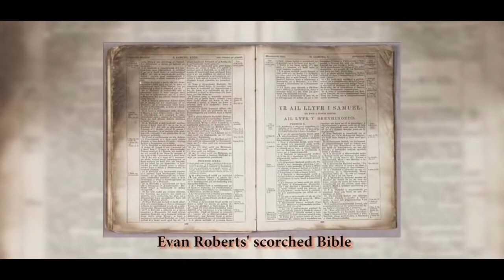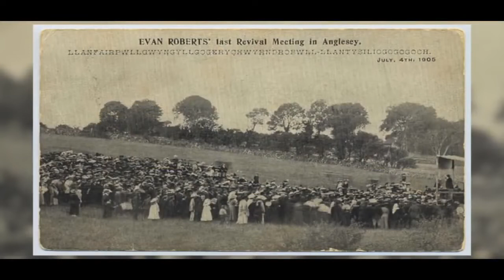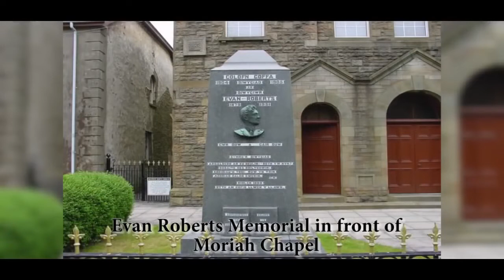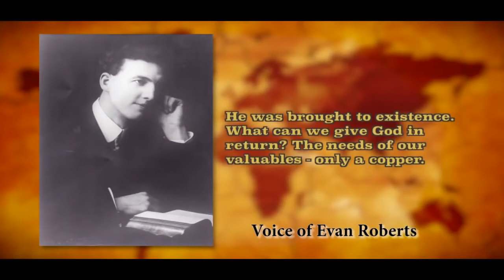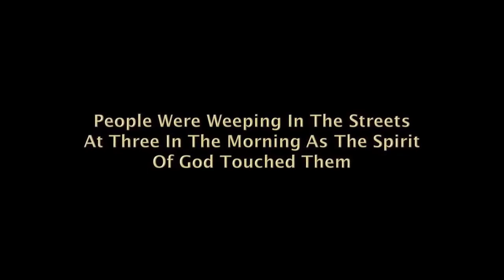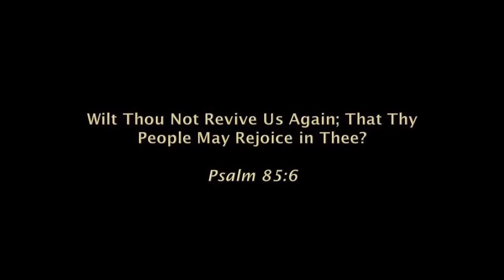God's Generals Series - Evan Roberts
Dr. Roberts Liardon